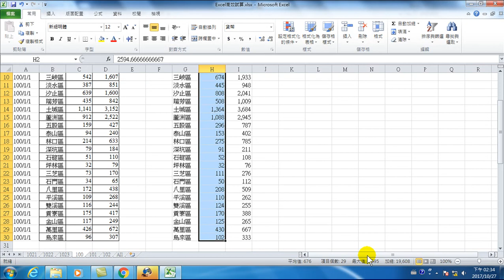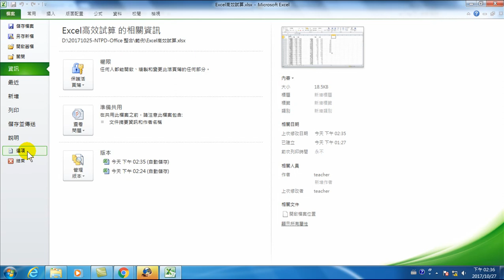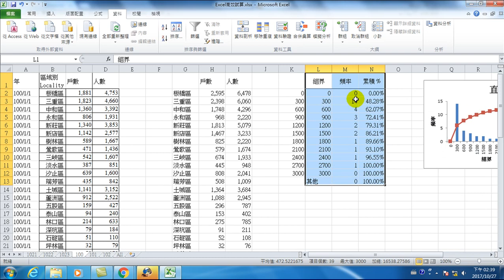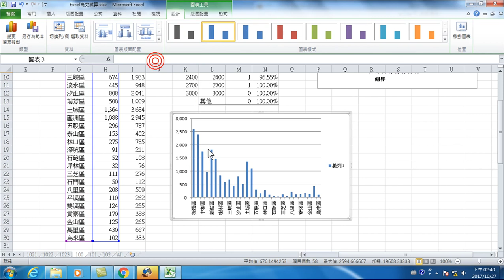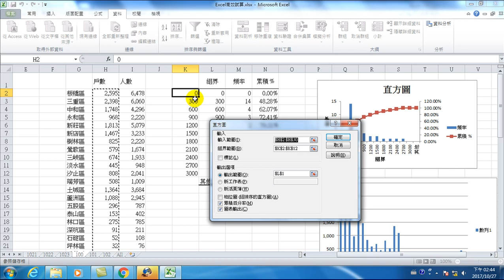12分鐘學會統計學的統計方法 – 分析工具箱的直方圖(Office 2010 高效文書處理)